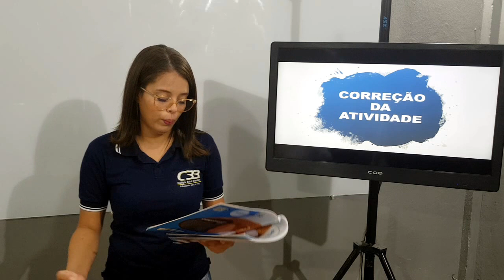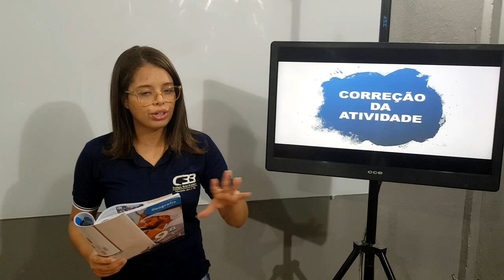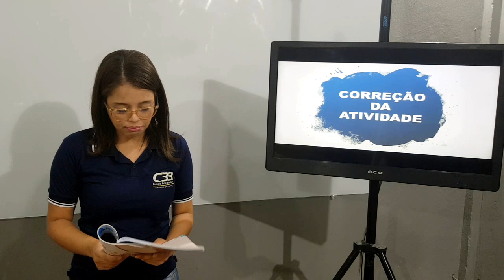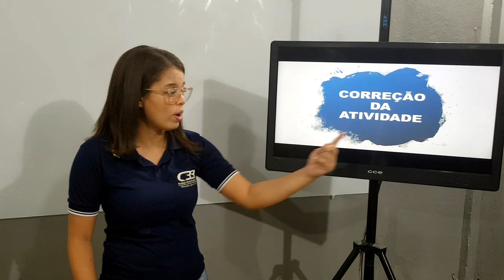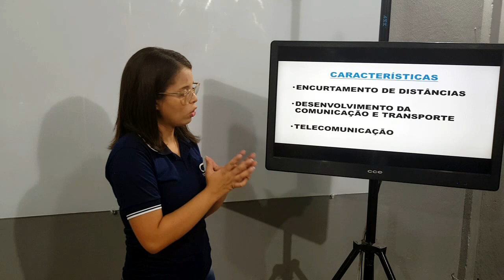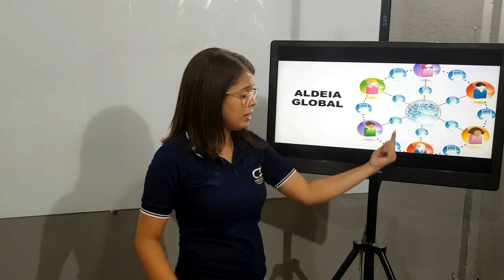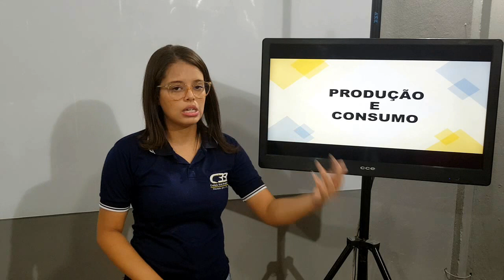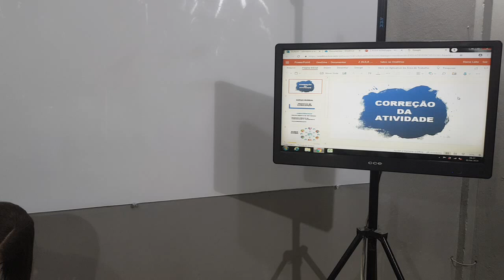9° ANO - GEOGRAFIA - VIDEOAULA 3 - COLÉGIO BETEL BRASILEIRO